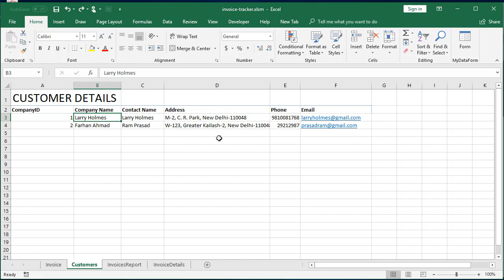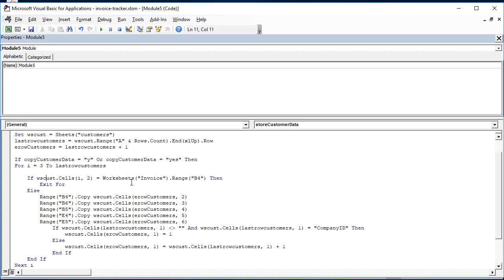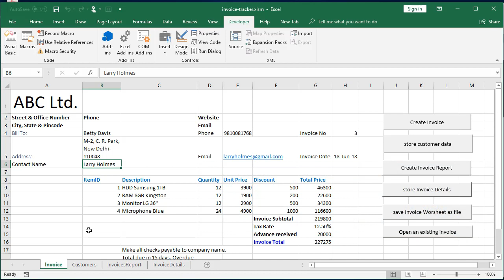Avoid Duplicate Customer Details in Invoice Tracker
How to avoid duplicate customer details in the invoice tracker automatically with VBA.